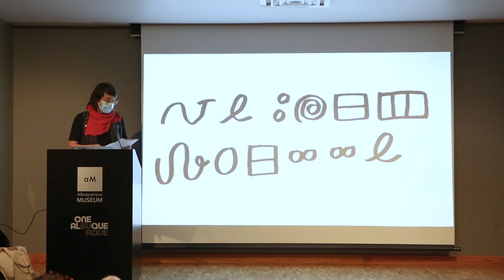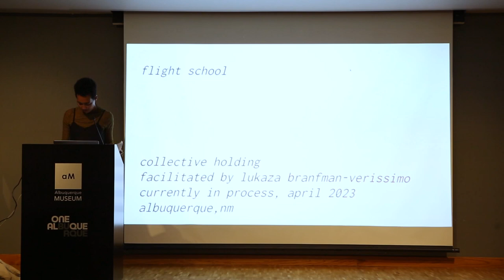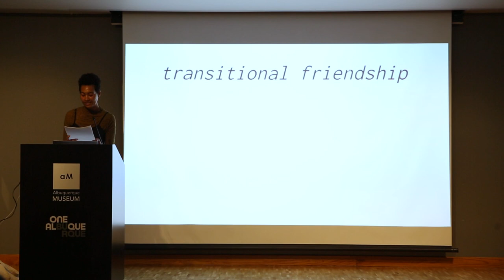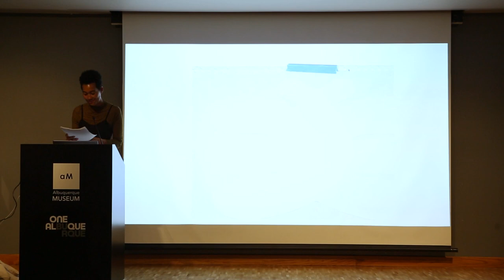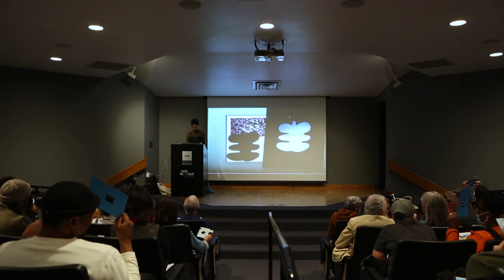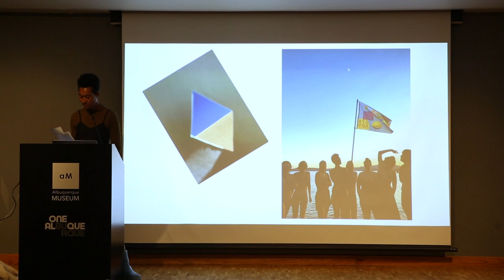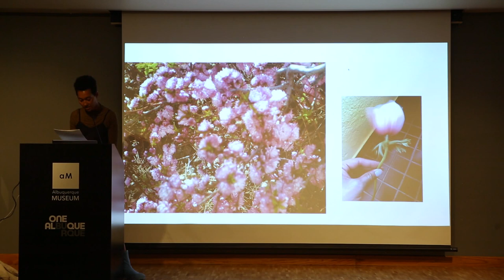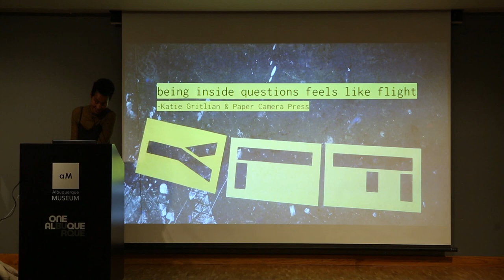Frederick Hammersley Visiting Artist Spring 2023, Lukaza Branfman Verissimo Artist Talk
About the Artist:
Lukaza Branfman-Verissimo (they/them/Lukaza) is an artist, activist, educator, storyteller & curator who lives/works between Ohlone Land [Oakland, CA] and Powhatan Land [Richmond,VA]. Through a practice based in the printed multiple, community-based work and organizing, painting, performance and installation building, they invite the viewer to recall and share their own lived narratives, offering power and weight to the creation of a larger dialogue around the telling of B.I.Q.T.P.O.C. stories.

Lukaza Branfman-Verissimo received their MFA from Virginia Commonwealth University and BFA at California College of the Arts. They have had solo shows at SEPTEMBER Gallery [Kinderhook, NY], Deli Gallery [New York City, NY], Roll Up Projects [Oakland, CA], Guerrero Gallery [San Francisco, CA] and STNDRD Projects [Steuben, WI]. Their work has been included in exhibitions and performances at Konsthall C [Stockholm, Sweden], EFA Project Space [New York City, NY], San Francisco Arts Commision [San Francisco,CA], Leslie Lohman Museum [New York City, NY], Yerba Buena Center for the Arts [San Francisco, CA], Dancing Through Prison Walls [Los Angeles, CA], Berkeley Art Museum and Pacific Film Archive [Berkeley, CA] and L’Internationale Online, amongst others. They have been awarded residencies and fellowships at Kala Art Center [Berkeley, CA], Women Studio Workshop [Kingston, NY], ACRE Residency [Steuben, WI], Vermont Studio Center [Johnson, VT], CENTER [Grand Rapids, MI] and Common Field. Lukaza’s artist books and printed editions have been published by Endless Editions, Childish Books, Press Press, Sming Sming and Printed Matter Inc. and is in the permanent collections at The Metropolitan Museum of Art, Cynthia Sears Artist’s Book Collection, California College of the Arts Printmaking Archive, University of California Santa Cruz Library, New York University Special Collections and San Francisco Museum of Art Library.

Videography by UNM Art alum Aziza Murray @zeezery